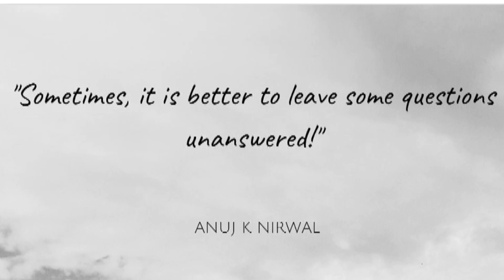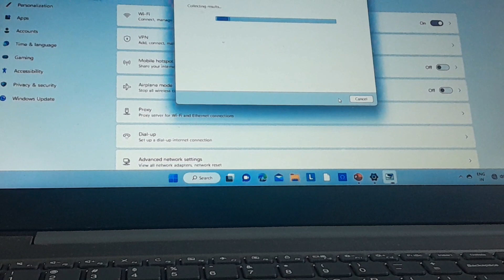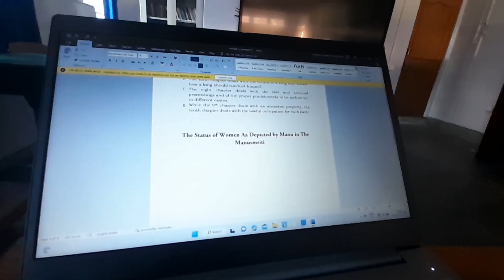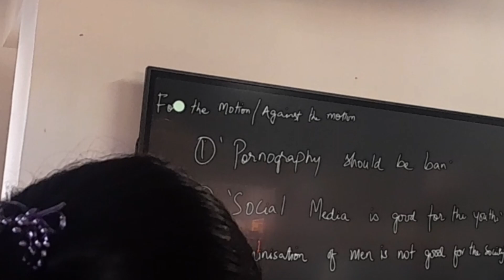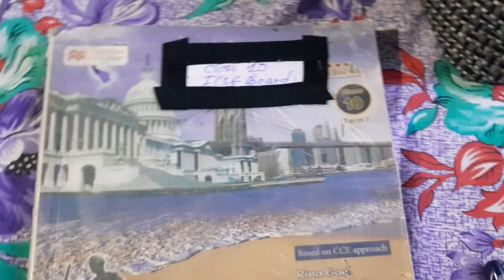Few glimpses of my life [1st week of December] slow Living